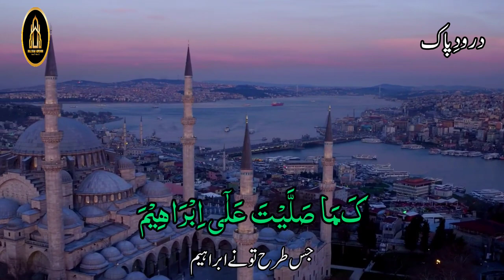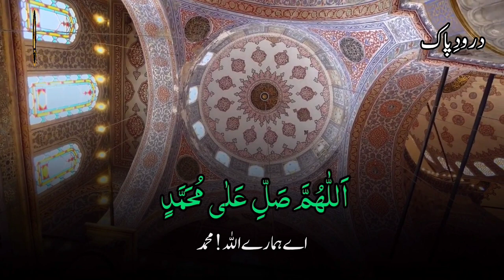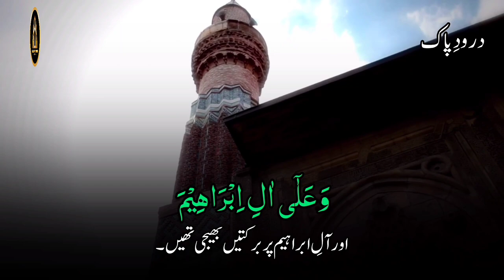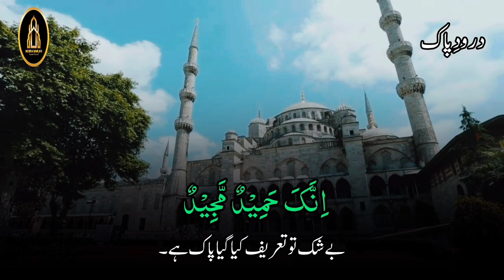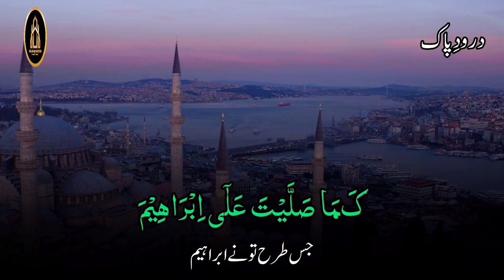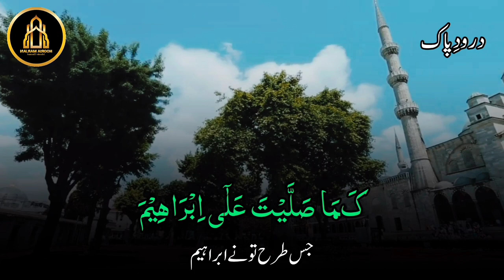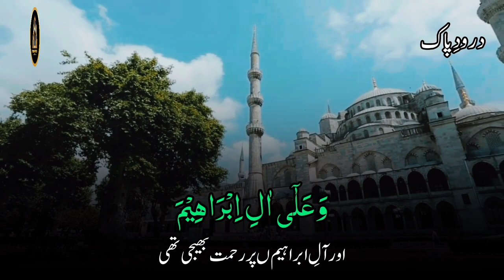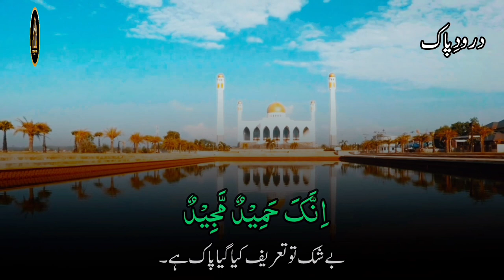Durood Ibrahim 100 Times | With Tasbeeh Counter | Darood Sharif 100 Times | Hooria Marjan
Darood Sharif 7x | darood Ibrahimi| full HD |  درود پاک | درود کی فضیلت | Hooria Marjan

Darood Sharif 7x درود شریف | Beautiful Recitation in Arabic with Urdu translation  | Hooria Marjan

Description:

Listen to this beautiful recitation of Darood Sharif in Arabic and Urdu, with a soothing voice that will touch your heart. Darood, also known as Darood Sharif, is a special prayer in Islam that invokes blessings upon Prophet Muhammad. Let the melodious recitation of Darood fill your soul with peace and tranquility. درود شریف

I hope all Owners understand my point if I use some content in my video, Thanks again to all the owners.

Darood